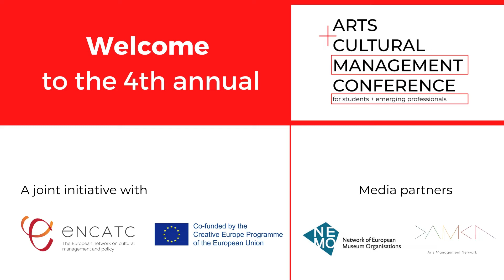Welcome to ACMC 2021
Brief introduction into 'REvisiting Borders' theme by co-ordinators Kelsey Maas and Nicole Vasconi.